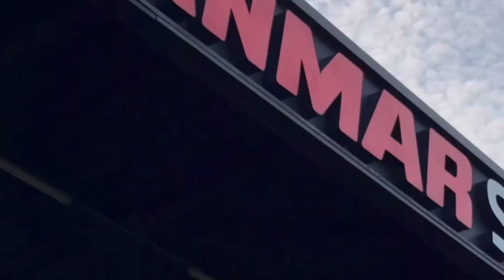WARMING UP ERADIVISION THOM HYE& MEES HILGERSS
SILAHKAN TONTON VIDEO YANG LAINNYA MASIH BANYAK VIDIO TARKAM TANGERANG